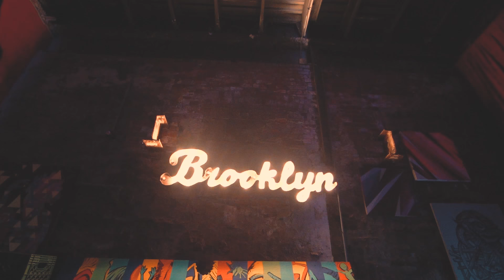PuddaH - Luv My Block (Official Video)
Filmed by oceansfourteenth

Produced by Cor Blanco